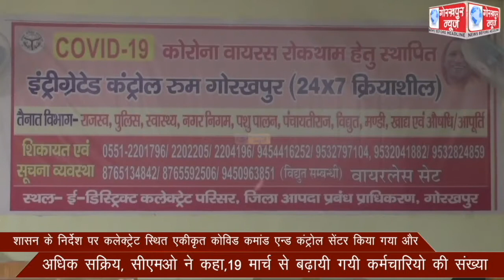शासन के निर्देश पर कलेक्ट्रेट स्थित एकीकृत कोविड कमांड एन्ड कंट्रोल सेंटर किया गया और अधिक सक्रिय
शासन के निर्देश पर कलेक्ट्रेट स्थित एकीकृत कोविड कमांड एन्ड कंट्रोल सेंटर किया गया और अधिक सक्रिय, सीएमओ ने कहा,19 मार्च से बढ़ायी गयी कर्मचारियो की संख्या